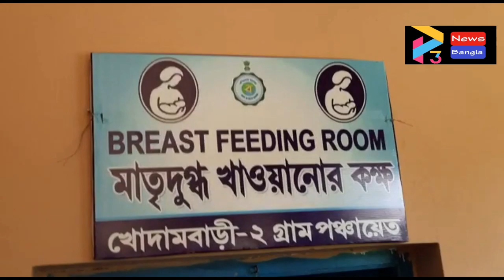NANDIGRAM DUWARE SARKAR#23 08 21 P3 NEWS BANGLA#